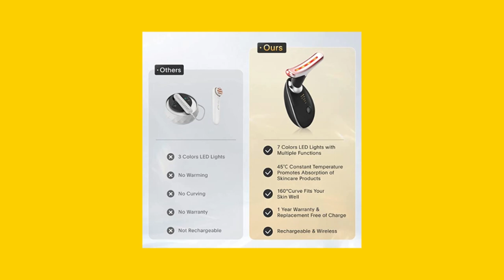Get Your Skin Back to Its Youthful Glow with the LOUDYKACA Red Light Therapy Device!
The LOUDYKACA Red Light Therapy device is a revolutionary product that can help restore your skin to its youthful glow. Whether you're struggling with sagging skin, fine lines, or wrinkles, this device is designed to give your skin the rejuvenation it needs. With its advanced LED light therapy technology, it can effectively promote collagen production, reduce inflammation, and improve lymphatic drainage, all of which can help you achieve healthier and more radiant skin.

One of the top uses for the LOUDYKACA Red Light Therapy device is tightening sagging skin on the face and neck. As we age, our skin loses elasticity, which can result in sagging and drooping. By using the device regularly, you can stimulate collagen production and tighten your skin, giving you a more youthful appearance.

The device is also perfect for relaxing muscles and improving skin elasticity. The gentle, non-invasive light therapy helps to reduce tension in the muscles and improve blood flow, which can help to improve skin elasticity over time.

Another benefit of the LOUDYKACA Red Light Therapy device is its ability to reduce fine lines and wrinkles. As we age, our skin loses collagen, which can lead to the formation of wrinkles and fine lines. The device's LED light therapy can help to stimulate collagen production and reduce the appearance of wrinkles, leaving you with smoother, more youthful-looking skin.

The device can also clear pores and enhance the effectiveness of your favorite skin care products. By promoting lymphatic drainage and improving skin absorption, the device helps to eliminate toxins from the skin and improve the effectiveness of your skin care routine. This means that you'll be able to achieve better results with the products you're already using.

One of the best things about the LOUDYKACA Red Light Therapy device is how user-friendly it is. The device is designed to be easy to use, and it comes with a constant temperature feature that ensures your skin stays comfortable throughout your treatment. Additionally, the device is backed by excellent after-sales service, including a one-year warranty, so you can feel confident in your purchase.

In conclusion, if you're looking for an effective and innovative solution for your skin care routine, the LOUDYKACA Red Light Therapy device is an excellent choice. Its advanced LED light therapy technology can help you achieve healthier, more radiant skin by reducing inflammation, improving lymphatic drainage, and promoting collagen production. Whether you're looking to tighten sagging skin, reduce fine lines and wrinkles, or simply improve your skin's overall health and appearance, this device is a great addition to any skin care routine.

Experience the transformative power of the LOUDYKACA Red Light Therapy Device and unlock the secret to flawless skin today!